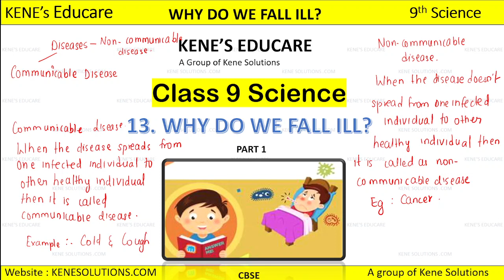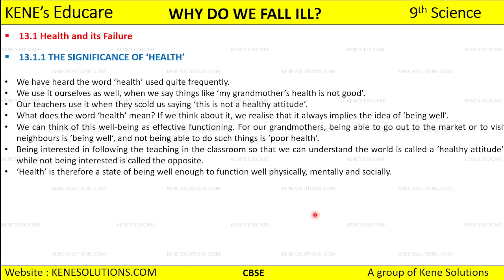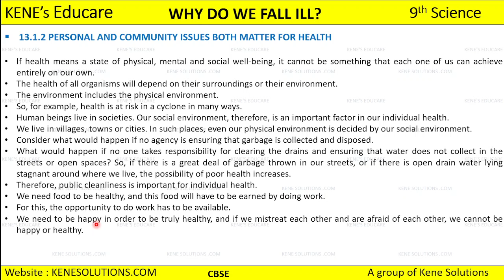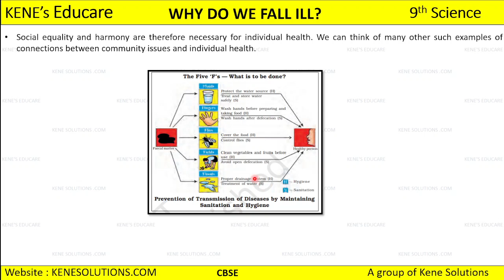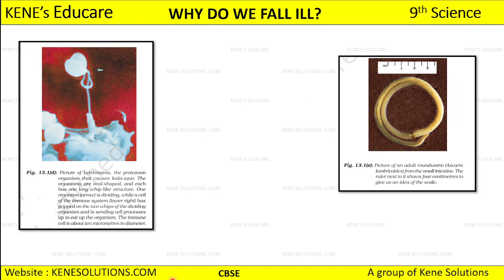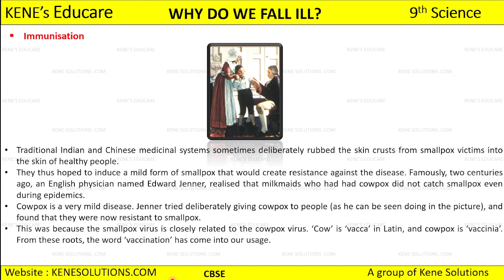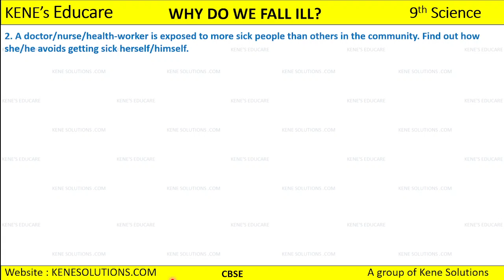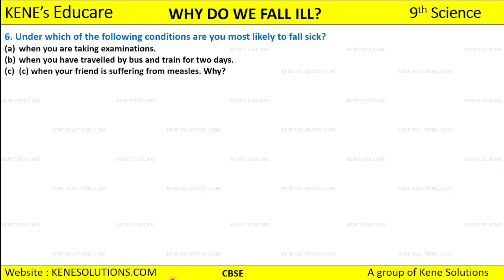Chapter 13 | Part 1 | Why Do We Fall Ill | Science | Class 9 | CBSE Board (NCERT)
Lesson    :  Why Do We Fall Ill
Subject    : Class 9 Science Chapter 13
Book        : NCERT Science